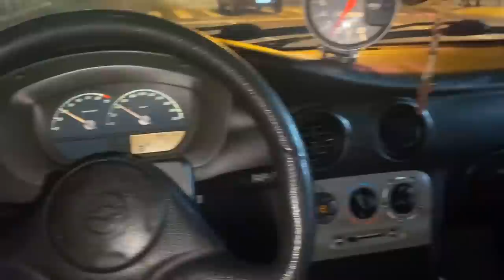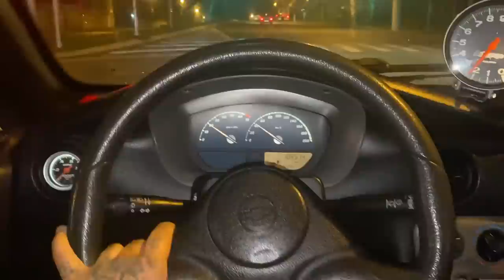PROJETO CELTA TURBO I 500 CAVALOS